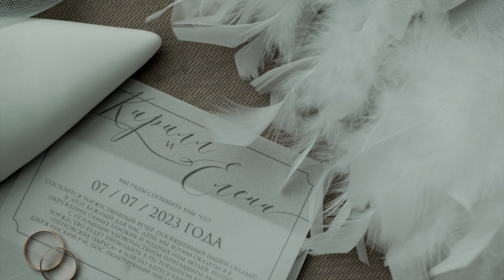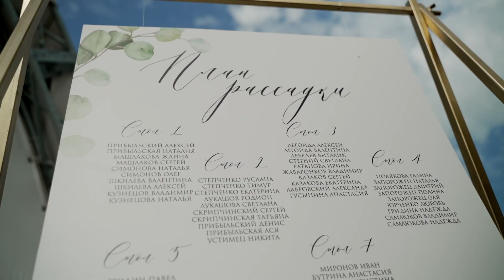070723 свадебный фильм